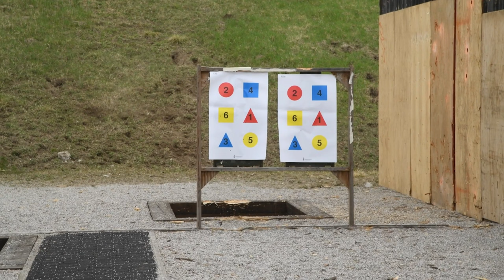U.S. Army Paratroopers, 173rd Airborne Brigade Marksmanship Training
U.S. Army Paratroopers, assigned to the 2nd Battalion, 503rd Infantry
Regiment, 173rd Airborne Brigade, engage targets with an M4 carbine during
marksmanship training at Cao Malnisio Range, Pordenone, Italy, March 15,
2022.

2nd Battalion, 503rd Infantry Regiment, 173rd Airborne Brigade Marksmanship Training (B-Roll)
PORDENONE, ITALY
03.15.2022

The 173rd Airborne Brigade is the U.S. Army's Contingency Response
Force in Europe, providing rapidly deployable forces to United States
European, African, and Central Command areas of responsibility. ( U.S. Army
Video by Paolo Bovo)

Film Credits: Video by Paolo Bovo